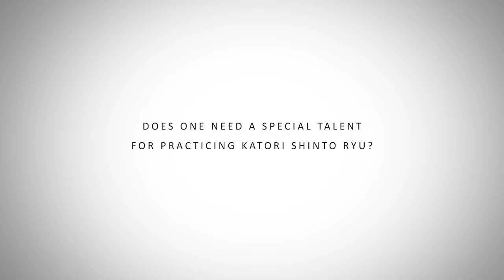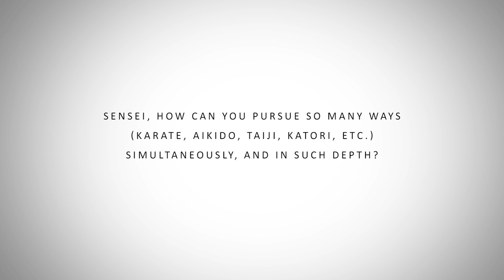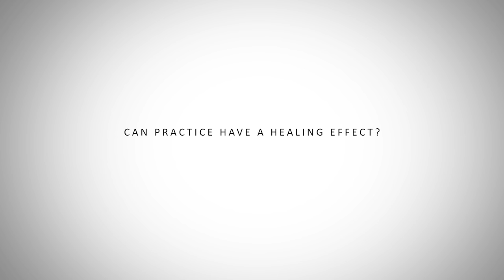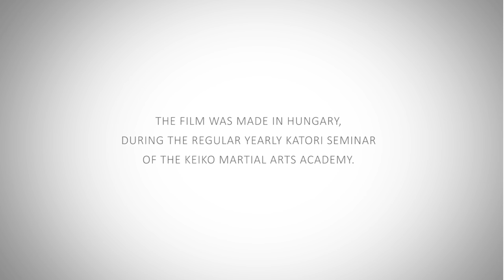Interview with Sensei Tetsutaka Sugawara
Tetsutaka Sugawara Sensei - katori shinto ryu kyoshi

He was born in Hokkaido in 1941. In 1960, he began Aikido at the Hombu Dojo, Tokyo, under O-Sensei Morihei Ueshiba, founder of Aikido. In 1961, he became uchideshi under O-Sensei at the Ibaraki Dojo.

In 1964, he returned to Tokyo and entered Chuo University. In 1973, he established Minato Research and Publishing Co. (currently Sugawara Martial Arts Institute, Inc.) In 1975, he entered the Tenshin Shoden Katori Shinto Ryu receiving the 'kyoshi' instructor's license in 1986.

April 1992, introduced Aikido to Shanghai Institute of Physical Education, Beijing University of Medical Science. November 1992, received Kyoshi-license of Okinawan Goju-ryu Karatedo by Yasuichi Miyagi. June 1993, introduced Aikido to Wuhan Institute of Physical Education, Fujian University of Traditional Chinese Medical Science in China. May 1995, received Aikido 7th Dan by Kisshomaru Ueshiba. Introduced Aikido to Chengdu Institute of Physical Education in China. Received the Lecturer's License of Shanghai Institute of P.E. He is currently visiting 12 countries teaching Aikido and Katori Shinto Ryu.

This film was made in Hungary, during the regular yearly katori seminar of the Keiko Martial Arts Academy

Film made by: Linda Szabó
Professional advisor: Szabolcs Somogyvári
Translated by: László Markó, György Geréby